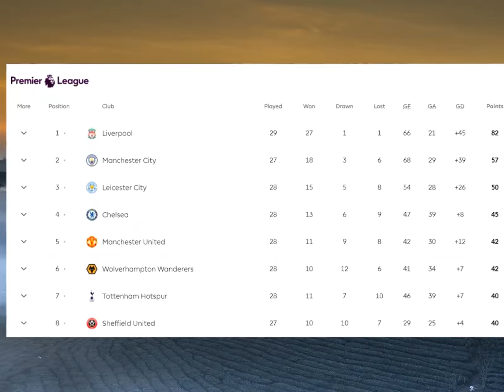Salah và Mane ghi bàn, Liverpool lội ngược dòng thắng Bournemouth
Tải Game Android hay Miễn Phí Đăng kí kênh xem tin tức mới nhất Mohamed Salah và Sadio Mane tỏa sáng giúp Liverpool lội ngược dòng giành chiến thắng 2-1 trong cuộc tiếp đon Bournemouth ở vòng 29 Premier League.Sân Anfield chết lặng chỉ 8 phút sau tiếng còi khai cuộc
Joe Gomez phòng ngự chủ quan, để mất bóng ngay trước vòng cấm và Liverpool phải trả giá bằng việc Callum Wilson ghi bàn mở tỷ số cho Bournemouth.Callum Wilson chính là người cướp bóng từ chân Joe Gomez với pha tranh chấp tinh quái, trước khi đưa bóng vào lưới trống sau pha phối hợp nhịp nhàng của các cầu thủ Bournemouth.Tuy nhiên, Joe Gomez không phải người duy nhất mắc sai lầm ở trận này
Bởi hàng phòng ngự Bournemouth liên tiếp mắc lỗi, để cho Liverpool lật ngược thế cờ ngay trong hiệp 1.Phút 25, Jack Simpson để cho Sadio Mane cướp được bóng ngay trước vòng cấm Bournemouth
Đường chuyền sau đó của Sadio Mane hơi sửa lưng nhưng Mohamed Salah vẫn có pha xử lý cận chân đẳng cấp để gỡ hòa 1-1 cho Liverpool.Đáng chú ý, Jack Simpson mắc sai lầm dẫn tới bàn thua chỉ 5 phút sau khi vào sân thế chỗ Steve Cook dính chấn thương.Màn lội ngược dòng của Liverpool hoàn tất ở phút 33, Virgil Van Dijk có pha cắt bóng rất hay ở khu vực giữa sân rồi tung đường chuyền phản công sắc bén cho Sadio Mane thoát xuống ghi bàn.Hàng phòng ngự Bournemouth dâng lên quá cao, để lộ ra khoảng trống mênh mông sau lưng và Sadio Mane dễ dàng đánh bại thủ môn Aaron Ramsdale trong pha đối mặt.2-1 nghiêng về phía Liverpool cũng là tỷ số cuối cùng ở trận này
The Kop chơi áp đảo trong hiệp 2 nhưng không thể ghi thêm bàn thắng vào lưới Bournemouth.Sadio Mane suýt nữa lập cú đúp nhưng cú sút xa tuyệt đẹp của ngôi sao người Senegal lại bị xà ngang từ chối ở phút 74
Phía bên kia sân, Bournemouth cũng khiến Liverpool thót tim ở phút 61 khi Ryan Fraser tâng bóng qua đầu của thủ môn Adrian nhưng James Milner kịp lùi về cứu thua ngay trước vạch vôi.Lội ngược dòng đánh bại Bournemouth 2-1, Liverpool chỉ còn cách chức vô địch Premier League 3 chiến thắng nữa
Nếu lần lượt vượt qua, Everton, Crystal Palace và Man City, thầy trò HLV Jurgen Klopp sẽ trở thành tân vương trên sân Etihad.Chiến thắng này cũng là bước chạy đà như ý cho Liverpool trước khi tiếp đón Atletico Madrid ở trận lượt về vòng 16 đội Champions League
Trong trận lượt đi trên đất Tây Ban Nha, The Kop đã thua 0-1 vì bàn thắng sớm của Saul Niguez./.